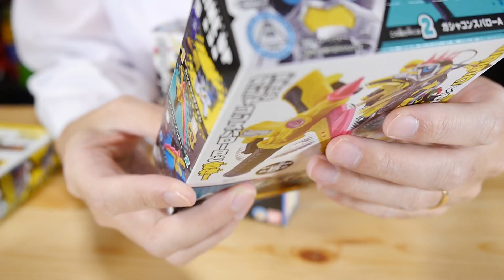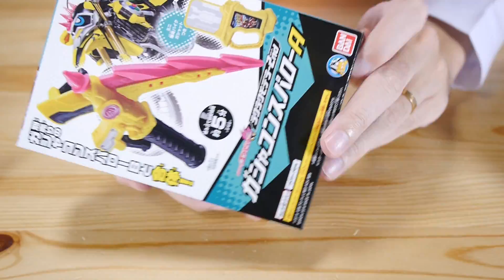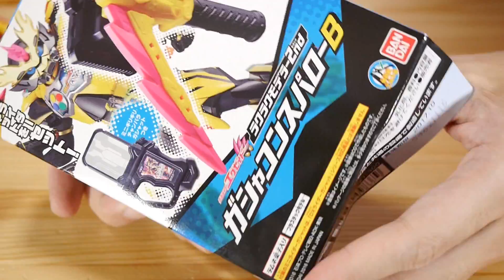アローモードは全長約20cm！第２弾も組み立てラクラク＆かっこいい！！食玩 仮面ライダーエグゼイド ラクラクモデラー2nd全３種をレビュー！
なりきりアイテムのプラモデル「ラクラクモデラー」の第2弾です！
1. ガシャコンマグナム
2 .ガシャコンスパローA
3 .ガシャコンスパローB

エグゼイドの食玩が凄いぞ！！仮面ライダーエグゼイド ラクラクモデラー 全３種をレビュー！

開封戦隊ショウカイジャー：動物戦隊ジュウオウジャーや、仮面ライダーエグゼイドなどの仮面ライダーシリーズの玩具をレビューするチャンネルです。